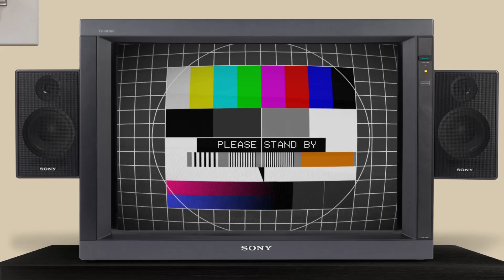Begone monster! You don't belong in this world! | Castlevania: Rondo of Blood (PC Engine)